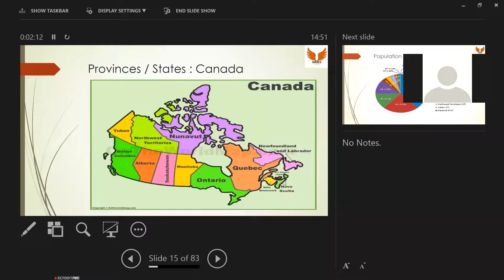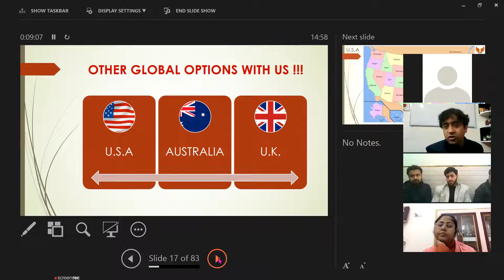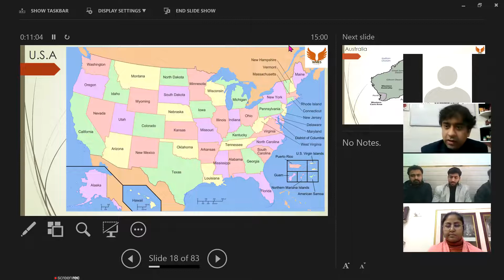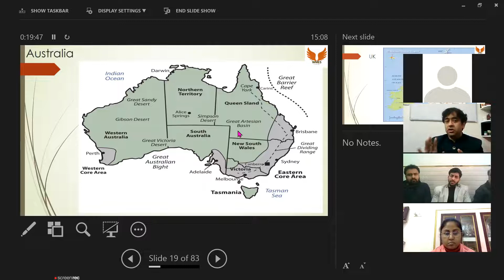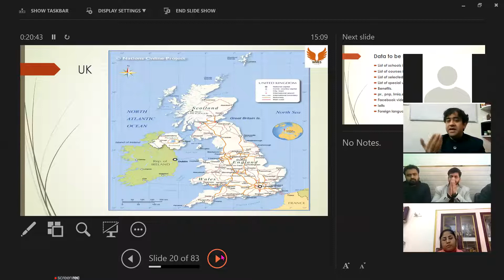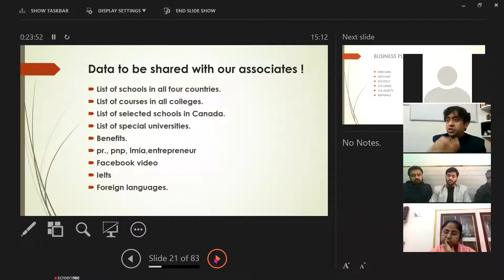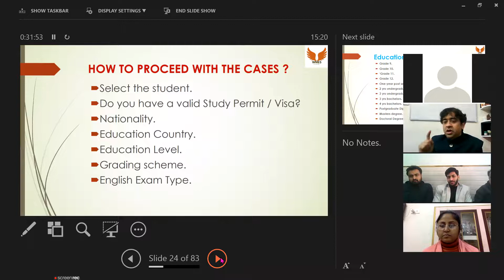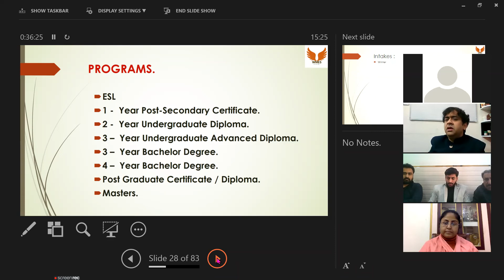MEETING WITH WMES PART 2